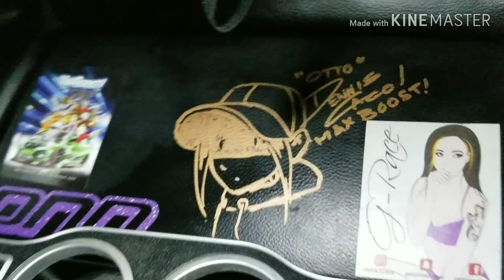Dennis From Maxboost Signs my Dash !!!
Ran into Dennis at Spocom this year and I've been telling him On FB when we see eachother he has to sign my dash...I had no Idea this was coming